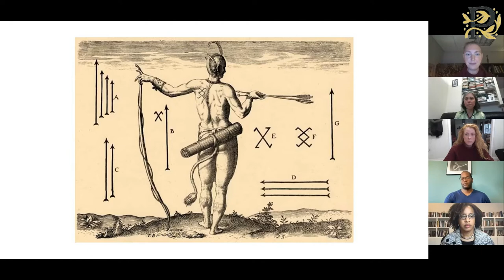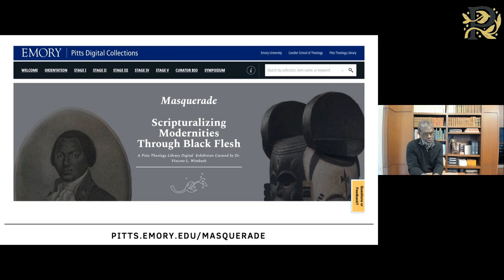Symposium Q&A, Day 2 | Masquerade: Scripturalizing Modernities Through Black Flesh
Dr. Rachel Schwaller moderates an audience Q&A along with panelists Dr. Cécile Coquet-Mokoko, Dr. Shay Welch, Dr. Miles Grier, and Dr. Marla Frederick.

Visit the digital exhibition "Masquerade: Scripturalizing Modernities Through Black Flesh" at pitts.emory.edu/masquerade.